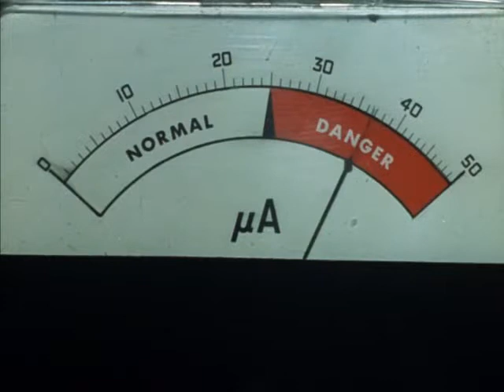The Prisoner Trailer 06 The General